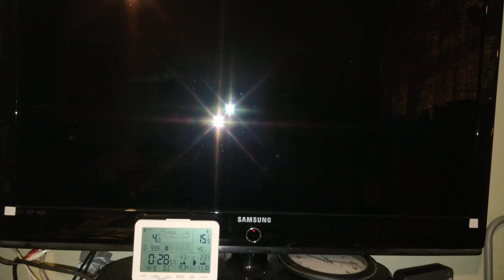GTX 1650 OC is so bad they forgot to put the gpu in it j/k...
hopefully Ill be able to play something if Ill get some help. Just got this today, the first New gpu in stock since I apparently want to be a pc-gamer and AI-scientist now, I got the only one in stock. Which is pretty much this year.